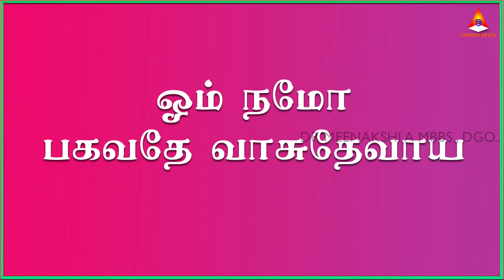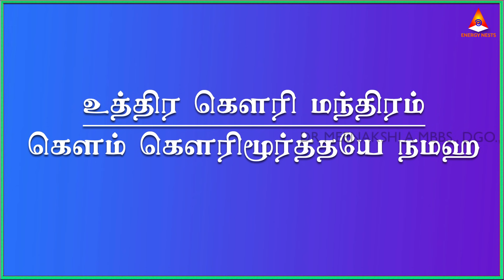இன்று ஒரு சக்தியான நாள் | ENERGYNESTS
ஓம் நமோ பகவதே வாசுதேவாய

உத்திர கெளரி  மந்திரம்
கெளம்  கெளரிமூர்த்தயே நமஹ

Sudden accidents
Mental illness